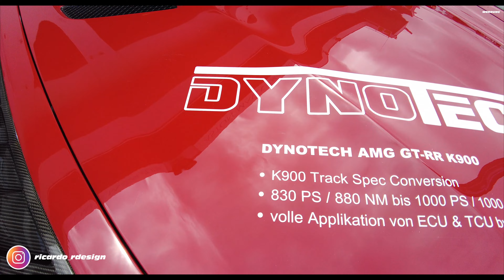GRIP - Das Motorevent 2022 am Nürburgring!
Heute gibt es einen kleinen Einblick von GRIP - Das Motorevent am Nürburgring.

Kurz zu mir:
Ich bin Ricardo, bei mir dreht sich alles um schöne und schnelle Autos.
Ab jetzt gib es jeden Sonntag ein Video, wo ich euch einen kleinen Ausschnitt aus meinem Alltag zeige. Im Moment steht der Umbau von meinenem neuen Auto, dem Mercedes AMG GT R im Vordergrund.
Ich nehme euch mit auf die Rennstrecke, auf Car-Events, gebe euch einen Einblick in meinen Job als Fahrzeugfolierer und werde mit euch den ein oder anderen Satz Reifen runterburnen 🚗💨🔥

Auf Instagram und TikTok seid Ihr noch näher dabei✌️

Grading und Schnitt:
Optimus Films